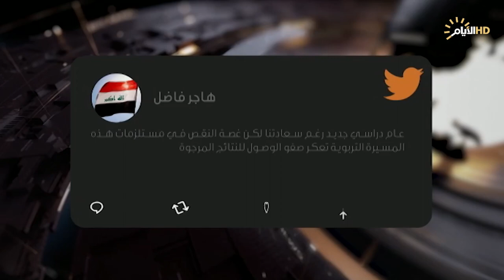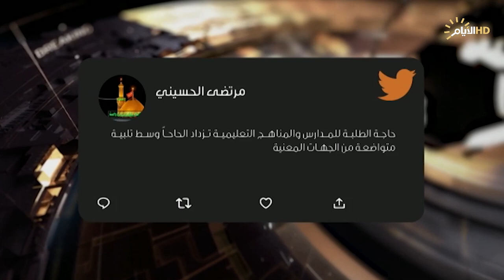حصاد الايام، العمالة الاجنبية .. المخاطر الامنية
الملف الأول :
العمالة الاجنبية .. المخاطر الامنية

ستوديو : فيصل ريكان / خبير قانوني

ستوديو : العقيد محمد العبادي / مدير اعلام دائرة الاقامة في وزارة الداخلية

  الملف الثاني :
عام دراسي جديد والحاجة للمزيد

ستوديو : كاظم علوي / معاون مدير عام تربية الكرخ الثالثة

ستوديو : نديم البلدوي / مشرف تربوي